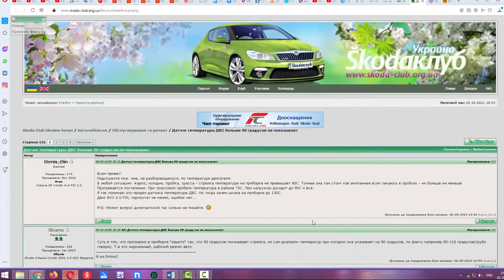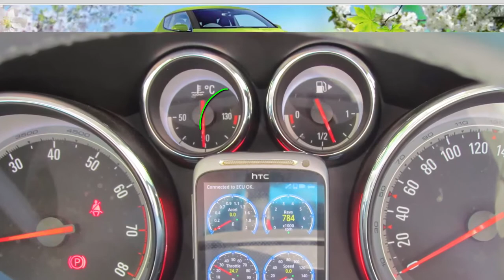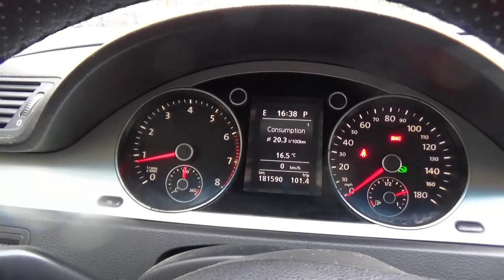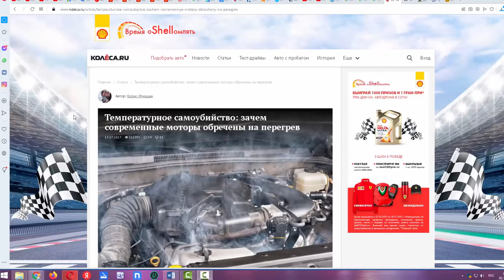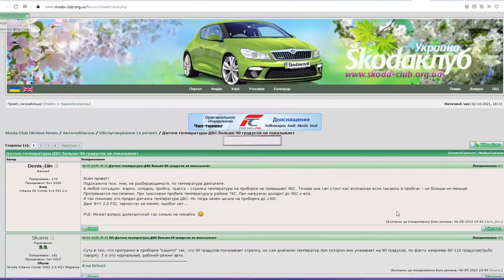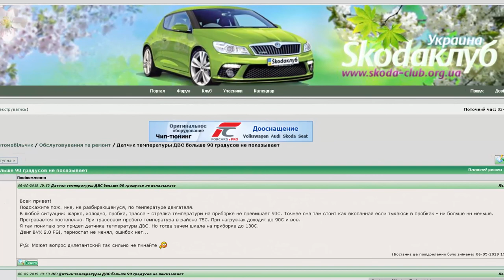Почему стрелка показывает всегда 90градус. Это нормально?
Почему стрелка на приборной панели автомобиля показывает всегда 90градус. Это нормально или нет?
Why does the needle always show 90 degrees Celsius? This is fine?
Why does the arrow on a car dashboard always show 90 degrees Celsius? Is this normal or not?